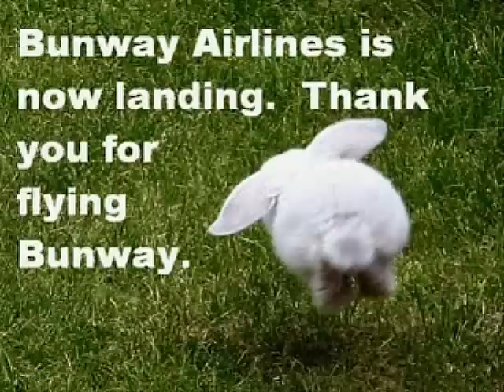Hank C. Burnette - "Meek Ma Deej!"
WHAT...you might say?? Yes, ole HCB has gone loney again!! The video speaks for itself and all my friends on both YT and FB should know by now that I have a weak spot for animals! So I just decided to put this rather funny graphic outing together with a half finished music track that I cut this spring! I never got around to make up a melody for it, but I suddenly realised that it didn't need any specific melody when used in this type of concept. Let the animals take the front line and speak for themselves and if I can make anyone out there in cyber space gather up a few smiles than 'you've made my day'!! Have a real nice weekend and, hopefully, a happy listening...